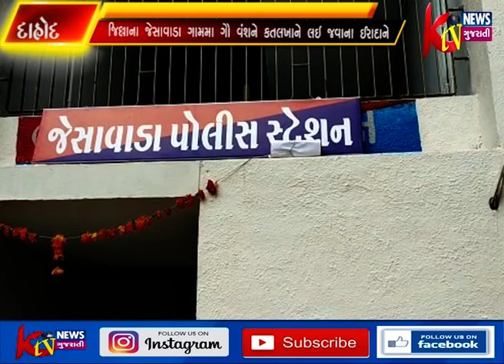DAHOD NA JESAVADA POLICE E 15 GOV VANSHNA JIV BACHAVYA HATA